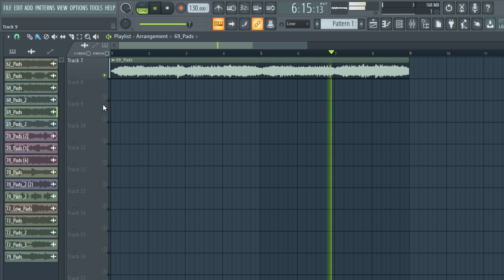[FREE] PAD SAMPLE PACK/LOOP KIT 2022 (Samples for Hip-Hop,Lofi,Drill and Trap) | vol 8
samples
samples free
samples music
free samples
pad loops pack download
pad sample pack free
acoustic pad chords sample pack
acoustic pad loops sample pack
blues pad sample pack
best pad sample pack
r&b pad sample pack
chill pad sample pack
pad  loops sample pack
punk pad sample pack
rock pad sample pack
pad riffs sample pack
pad sample packs
pad sample packs reddit
soul pad sample pack
trap pad sample packsad emo guitar samples,
pad samples for trap
pad samples for beats
pad samples for lofi
pad samples for rap
lil peep pad samples free
acoustic pad samples hip hop
sad pad samples hip hop
old acoustic pad sample
bones samples,